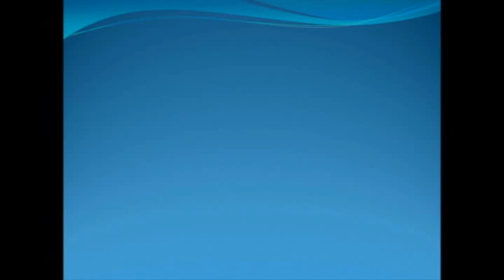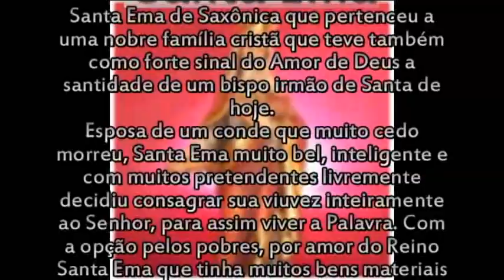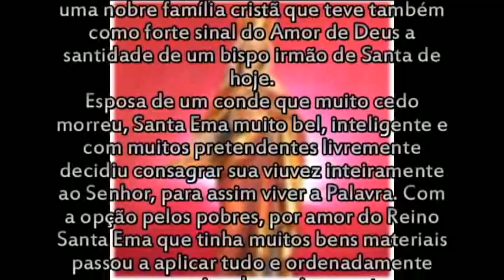SANTA EMA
APARECIDA - SP